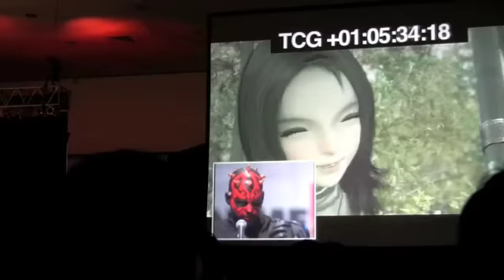AX Idol 2009 - Matt Jensen Finals Performance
Matt Jensen's performance as a finalist at AX Idol 2009. Dressed up once again as Darth Maul.

He played Juto in a Magna Carta 2 clip.

Sorry if the camera moves at all, I was sending live updates to a group of friends that weren't there about how the competition was going. Also, I was running out of space, so  this may start at a mildly random place. I apologize if so.